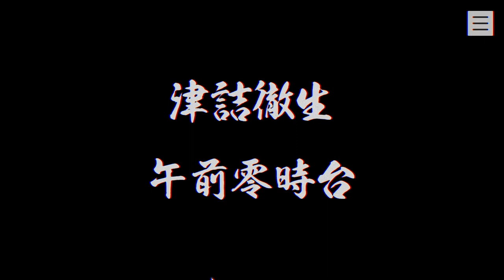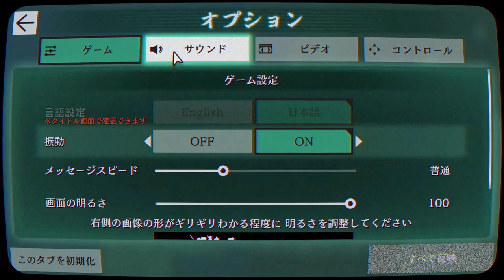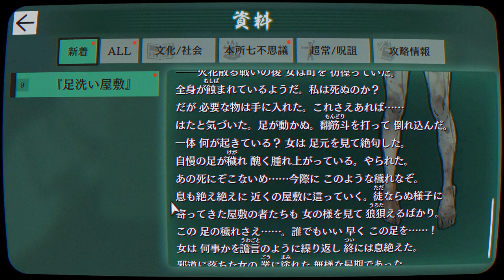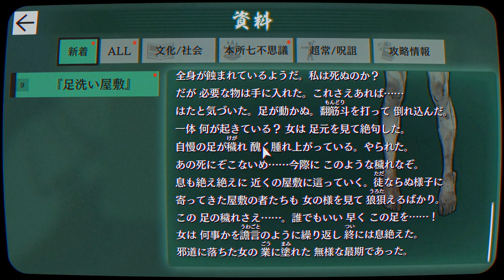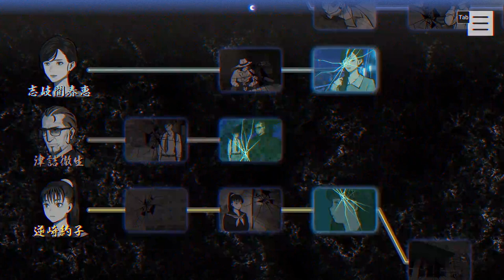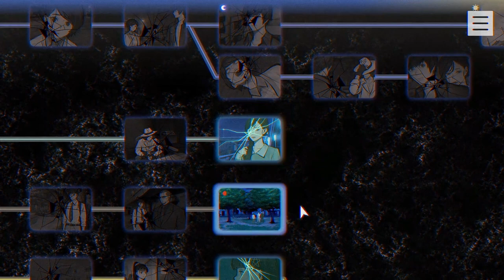【2人実況】はいはい可愛いね呪詛珠もらうね〜【パラノマサイト FILE23 本所七不思議】#11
同じ手は2度も通じないのよ。地獄の番犬より。

耄碌ですね…！